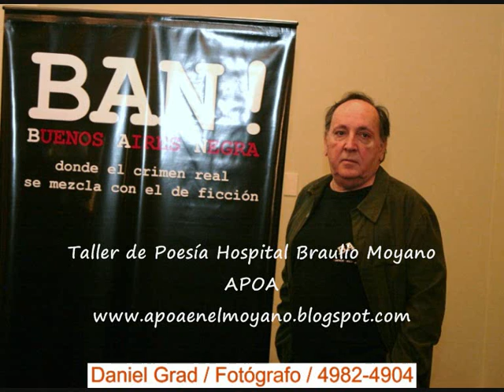Ernesto Mallo -saludo charla poesía- APOA en el Moyano - Taller de Poesía